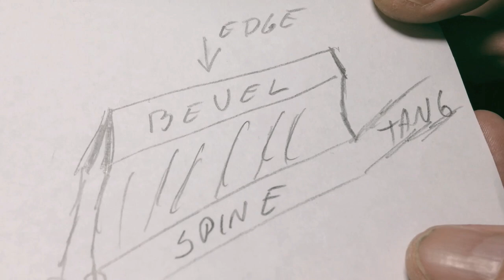Straight Razor Honing - Bevel Setting 101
Just some rambling chatter about setting the bevel on a straight razor.
My Etsy Shop